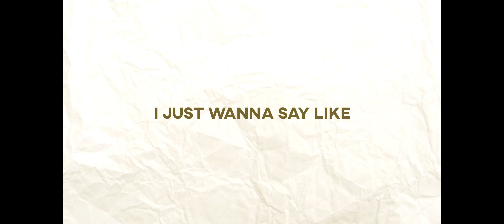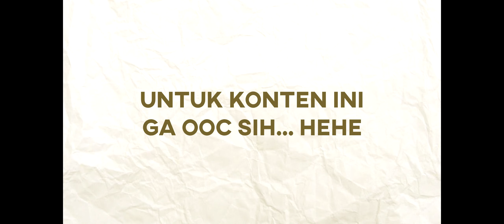YOOO WE MADE IT, 1K SUBSCRIBER! HOW ABOUT CHALLENGEMILL IN THE COMMENT BELOW? *read description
Halo, semua.
sesuai yang gue katakan di live stream chat gue.
Kalian bebas berimajinasi di komen bawah nanti (don't forget to use challengemill biar kepilah komennya). Konten ini berisi tentang Mill / Karakter In-game RP gue. Kalian boleh challenge dia apapun, tapii... gue akan seleksi lagi dan pilih atau ngeliat likes comment comment kalian juga nantinya. Karena akan gue sesuaikan lagi dengan karakter itu nantinya!

yuk mari sama-sama membangun channel ini, without y'all it aint nothing so, yeah.